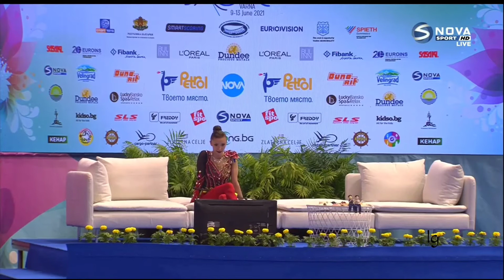Sofia Raffaeli Ribbon AA Qualifications European Championships Varna 2021